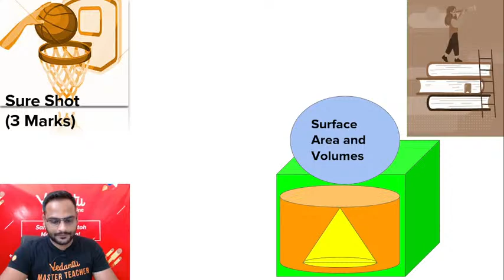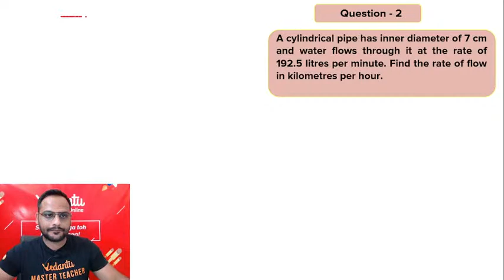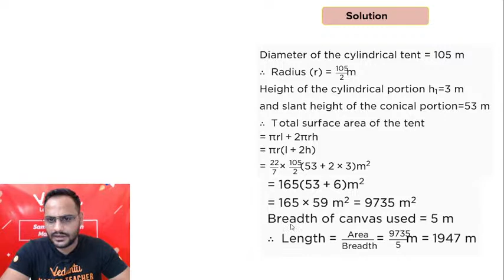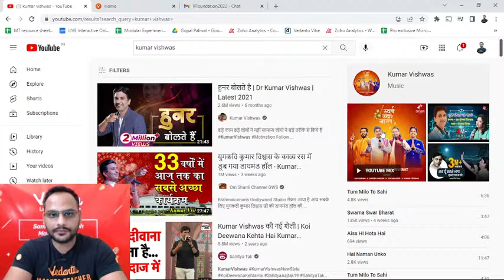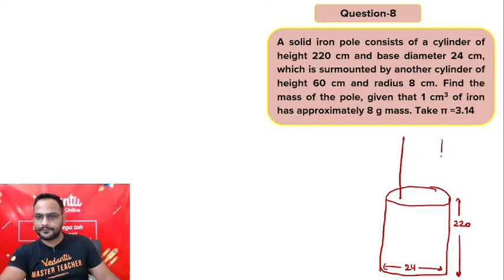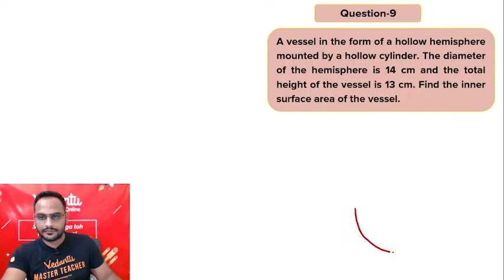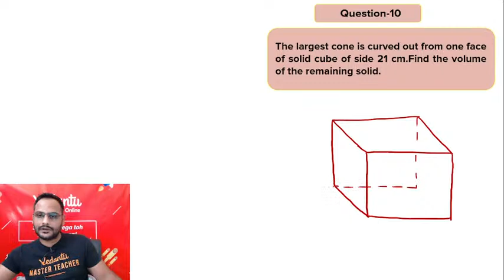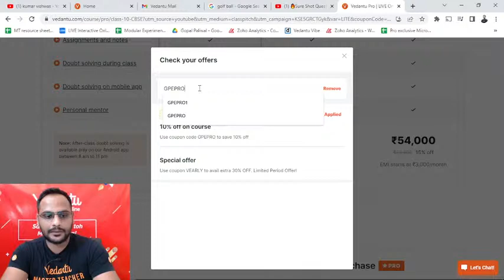🔥Sure Shot Questions for Term 2: Surface Areas and Volume | CBSE Class 10 Maths Chapter 13 | Vedantu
Learn, 🔥Sure Shot Questions for Term 2: Surface Areas and Volume | CBSE Class 10 Maths Chapter 13 | CBSE Term 2 Board Exam Preparation | VedantuClass9and10English | This session helps your giant leap to grade 10 become easy by taking 🔥Sure Shot Questions for Term 2: Surface Areas and Volume | CBSE Class 10 Maths Chapter 13 | CBSE Term 2 Board Exam Preparation | Gopal Sir . ✔️ Here are some smart and effective strategies, tips for students to boost their score in Board Exam 2022.  This session help your giant leap to grade 10 becomes easy by taking 🔥Sure Shot Questions for Term 2:Surface Areas and Volume by Gopal Sir. Let's join this session to know more about the amazing topic with proper Step by Step Solutions for Class 10 Surface Areas and Volume.

➡️ Topics Covered in this session:
✦ Surface Areas and Volume
✦ Class 10 Maths MCQs
✦ Surface Areas and Volume Class 10 CBSE
✦ Class 10 Maths Chapter 13
✦ Surface Areas and Volume Class 10 Vedantu
✦ Maths Surface Areas and Volume Class 10
✦ Surface Areas and Volume class 10 Extra Questions
✦ Surface Areas and Volume Class 10 Solutions
✦ Sure Shot Questions for Term 2 Class 10 Maths
✦ Important Questions for Class 10 Maths
✦ Surface Area and Volume Class 10 Important Question

🎯Hope You All Gain Knowledge from Today's Session about 🔥Sure Shot Questions for Term 2: Surface Areas and Volume | Class 10 Maths Ch 13 | CBSE Term 2 Board Exam Preparation | Gopal Sir Vedantu.